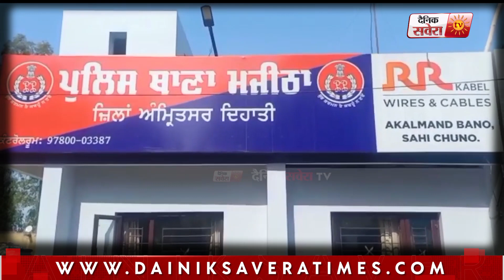Majitha 'ਚ AAP ਦੇ ਬਲਾਕ ਇੰਚਾਰਜ Pritpal Singh Bal ਨੂੰ Police ਨੇ ਕੀਤਾ ਗ੍ਰਿਫਤਾਰ, ਦੇਖੋ ਕੀ ਹੈ ਪੂਰਾ ਮਾਮਲਾ